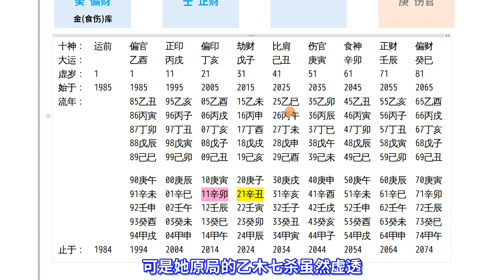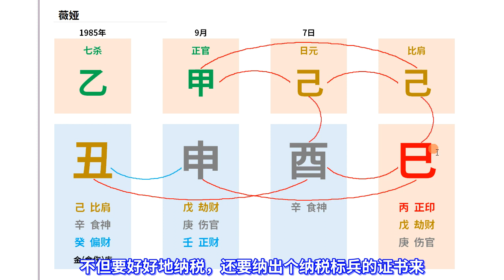马后炮薇娅的八字的税务局